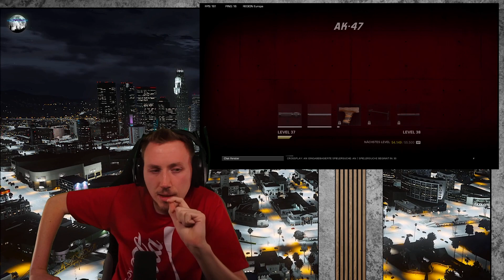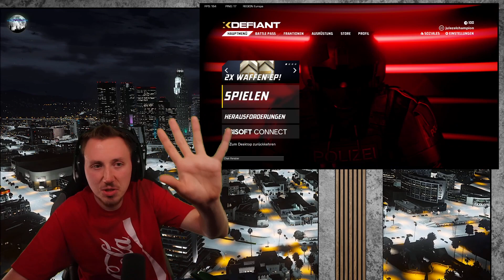LATE NIGHT GAMING am 13.09.2024 | Transfer Hammer